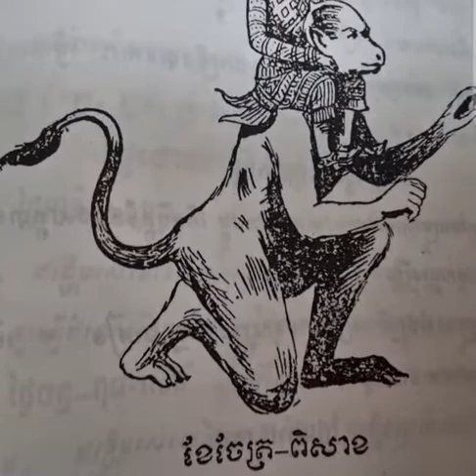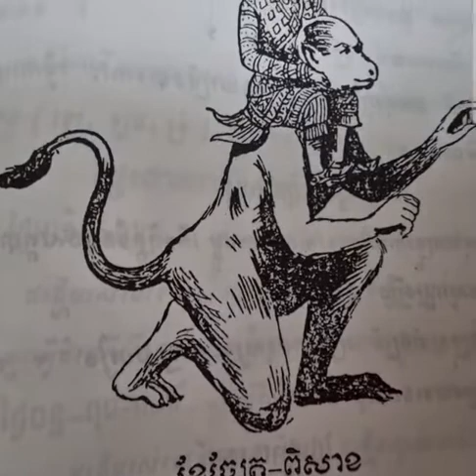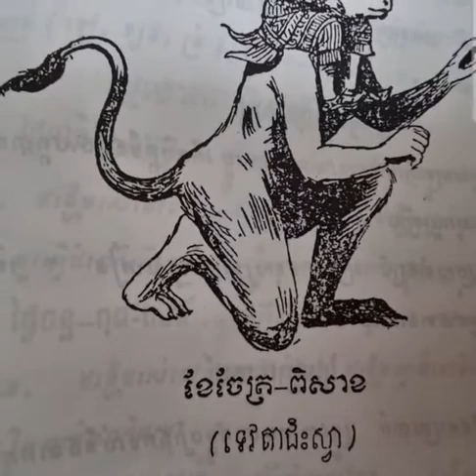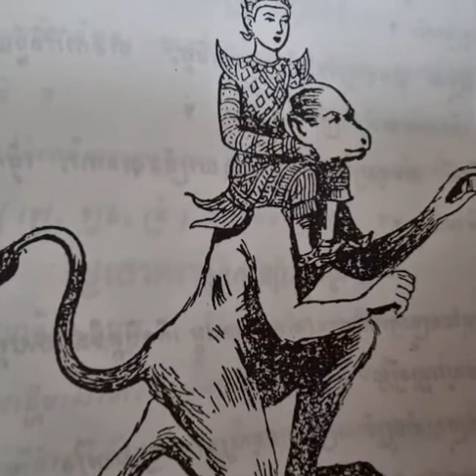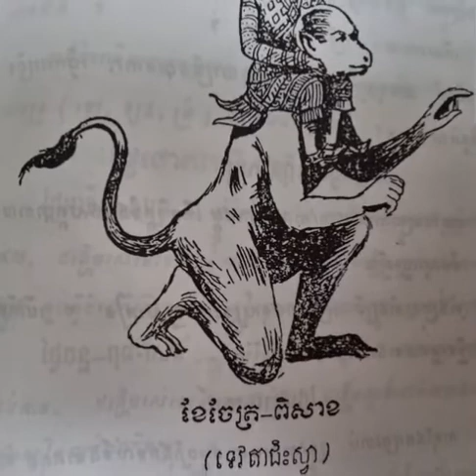ឆ្នាំវក កើតខែចេត្រ-ពិសាខ 2 មេសា 30 ឧសភា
Asian Culture